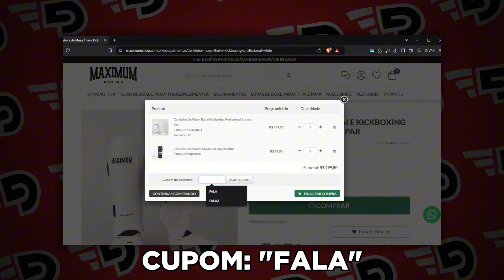Guia completo: Como construir músculos sendo boxeador/lutador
🔗 Links 🔗

↑ Cupom FALA ↑

🔥 Equipamentos de Boxe que indico

Opções de Título